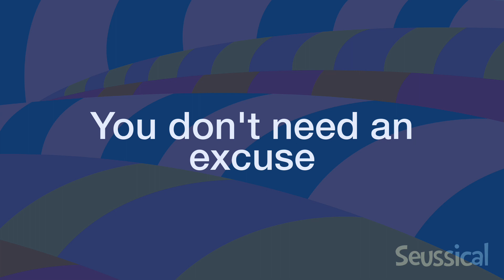Oh The Thinks You Can Think (Guide) - Cat, Ensemble